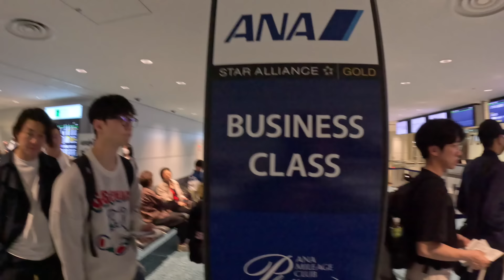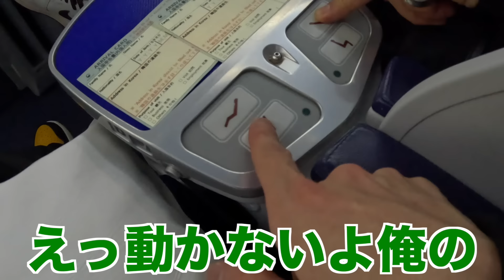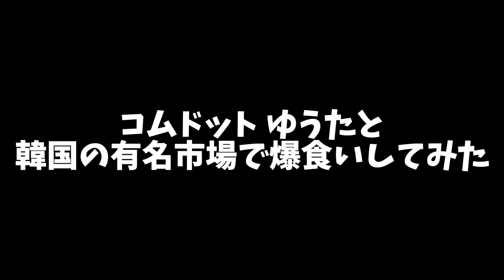【コムドット】大富豪たちに1000万使った韓国旅行に連れて行ってもらった。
🇰🇷コムドットのチャンネル🇰🇷

🇰🇷コムドット側の動画🇰🇷
【前編】

【後編】

🇹🇭地元の友達かなたとのタイ旅行🇹🇭

【ワットポー 】タイに初めて来て安心してる友達1人にしてみた

【タイ】バンコクで1番美女が集まるマッサージ屋に地元の友達連れて行ってみた

とうとう来たなこの時が!
かずえいライフの地元にはコムドットというトップYouTuberがいて
たくさんのコムドットファンの方々から「コムドットとコラボして欲しい」とたくさん言われていました。
ただ僕は正真正銘の「人生楽しむ海外系YouTuber」です。
彼らは優しいのでお願いすれば動画に出てくれると思います。
ただ彼らは僕にとって数字の為にコラボする相手ではなく
大好きな親友たちです。
だから、僕の舞台、海外にもしもみんなと行ったときに
コラボしようと思っていました。
長らく待たせたコムドットファンのみんなお待たせ!!!
是非１海外系YouTuberかずえいライフの応援もよろしくお願いします______________________________________